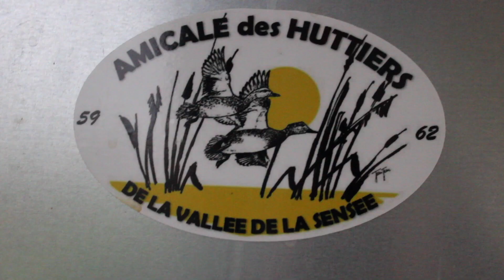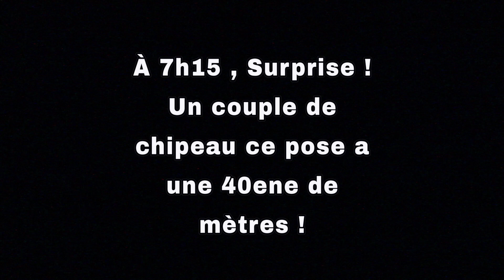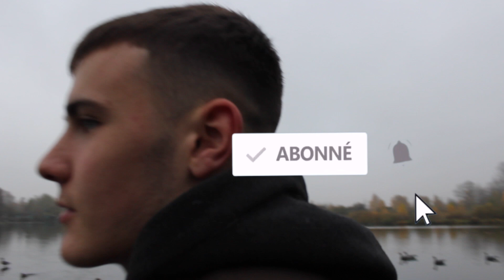Chasse à la hutte au mois de Novembre ! - Romain Chasse Passion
Voila ma nouvelle vidéo !
J'espère que cela vous plaira..
Facebook : Romain Chasse Passion